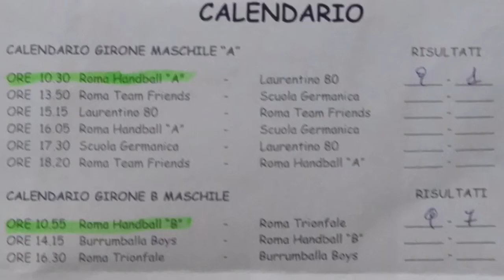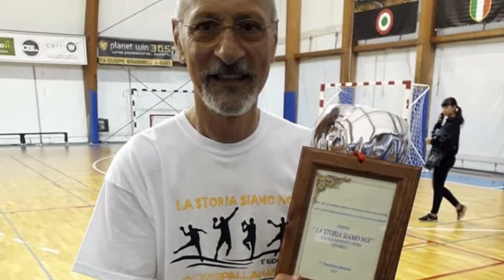LA STORIA SIAMO NOI 2018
8^EDIZIONE - 20 maggio 2018